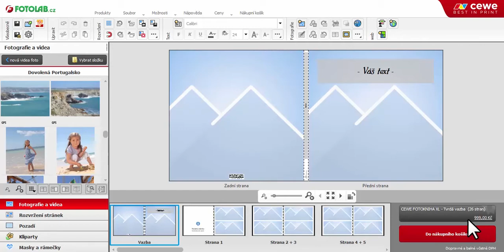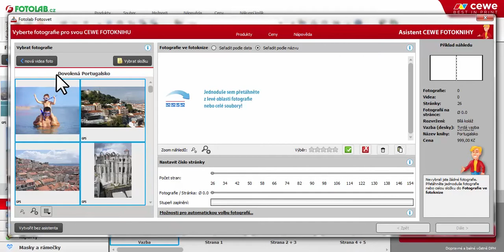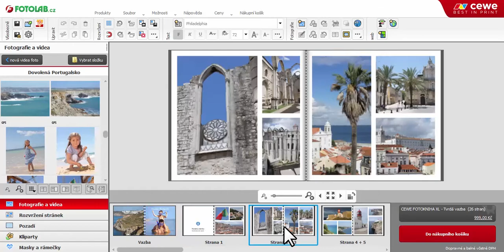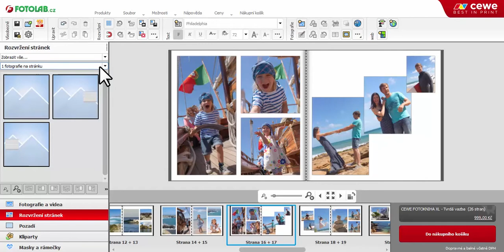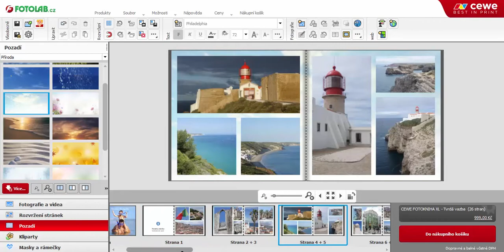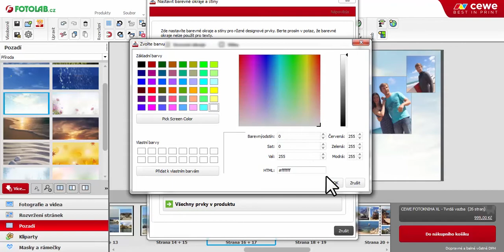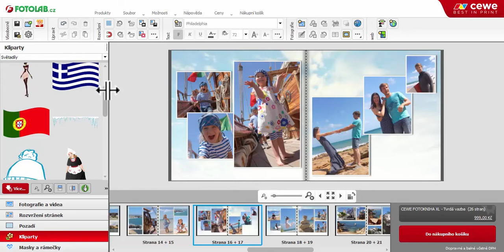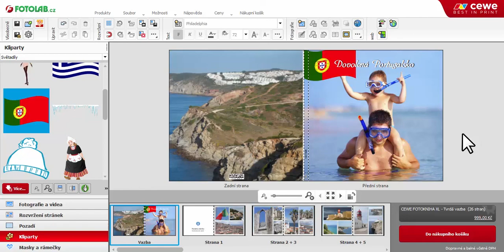Funkce asistent, která sestaví knihu za Vás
Chcete si vytvořit vlastní knihu a nemáte času na rozdávání? Funkce Asistent připraví knihu z Vašich fotografií během chvíle za Vás. Vy si pouze zkontrolujete a případně upravíte stránky a pak už objednáte.